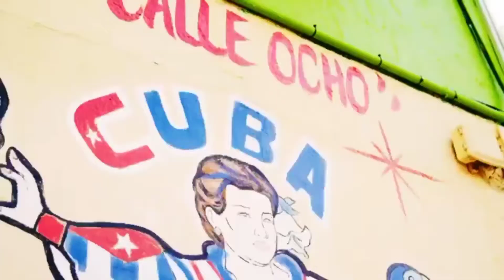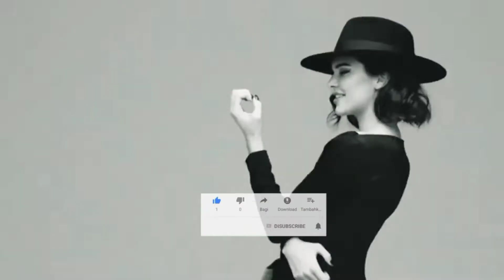shawn-mill-Long time🎉hinde song new video 2022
nocopyrite song Rimix video

youtube,jhaps records,tech house,bass

house,best feelings,english songs,spanish songs,new song remix,deep house

#2022,songs,l0v3jhaps,bass music,love songs,spanish song,english song,foreign

songs,best car music,car bass music,mega hit,new remix,bass boosted,english music,ömer